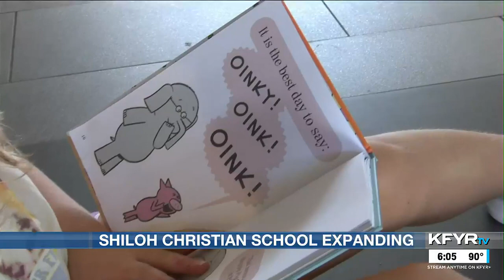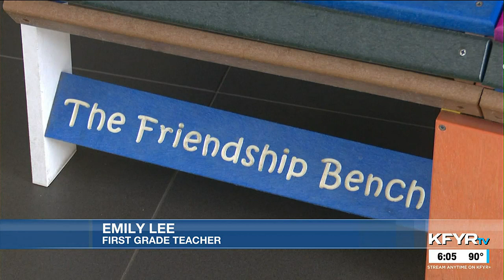Shiloh Christian School breaking ground for new additions